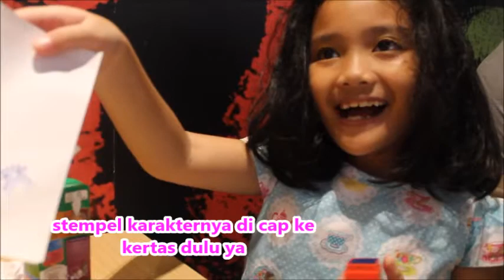Malaysia - Mainan baru Stempel Anak Warna Warni Karakter Cute 💛 Untuk Cap Buku Cyv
Mainan baru Stempel Anak Cute atau cap Warna Warni dengan Karakter, bisa di stempel di kertas dan tissue. Mainan anak perempuan ini disukai Cyv. Mari kita lihat di Vlog Cyv.
Terimakasih untuk menonton ya